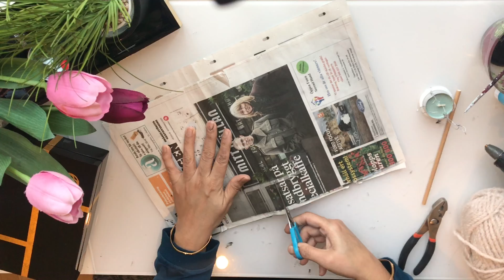How to make Tribal Candle Stand -DIY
You can also be creative .Trash to Treasure
DIY .Tribal Candle Stand
You  Need
News Paper/Paper Straws
Steel Hanger/Hobby Steel Wire
Glue Gun
Masking tape
Acrylic Paint -Black
Round Pebble/Round stone
Yarn / Jute
BBQ Stick/Wood Stick
Tissue Paper Roll
Small Bottle Lid/Bottle Cover